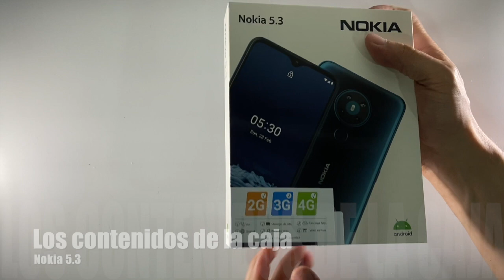¿Qué hay en la caja del Nokia 5.3?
El destape del Nokia 5.3!